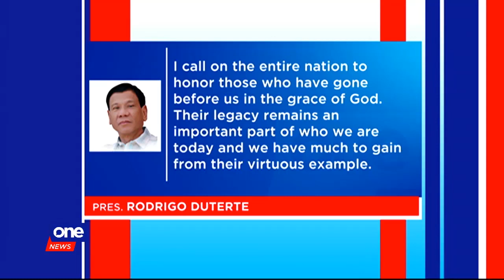Pres. Duterte visits parents' graves in Davao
TheBigStory | Shortly after attending a post-disaster situation briefing in Isabela, Pres. Rody Duterte flew to Davao City to visit the graves of his parents.